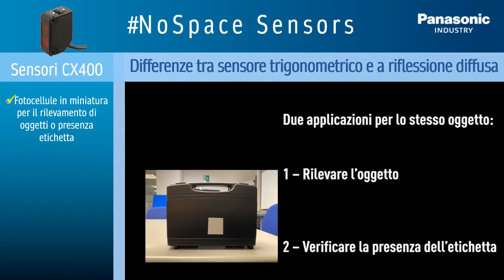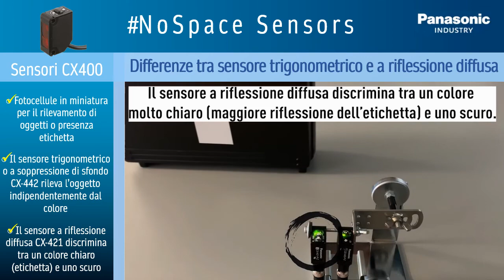NO SPACE SENSORS - Differenze tra sensore trigonometrico ed a riflessione diffusa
"Differenze tra sensore trigonometrico e a riflessione diffusa"
Nella riflessione diffusa convenzionale viene emesso un fascio di luce che rimbalza sull’oggetto presente e a seconda della quantità di luce riflessa l'uscita viene attivata o meno. Nel sensore a riflessione trigonometrica
non viene presa in considerazione la quantità di luce riflessa, ma, tramite un fotodiodo, si rileva il punto “dove” questa viene riflessa a seconda della distanza dall'oggetto. Le applicazioni delle due tecniche di rilevamento permettono di destinare ogni sensore ad un compito diverso. Il sensore a riflessione diffusa sarà quindi in grado di rilevare un’ etichetta chiara su oggetto scuro, mentre quello trigonometrico sarà in grado di rilevare la presenza di un oggetto indipendentemente dal suo colore.